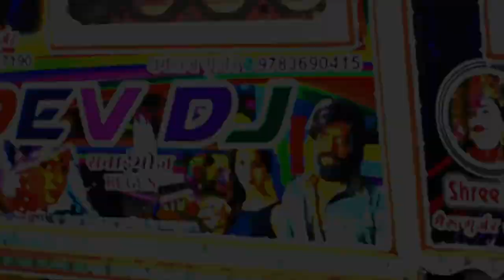कावड़ यात्रा में डीजे के कांड — Devon Ke Dev Mahadev || Mahadev Status Video || Main Bhola Parvat Ka